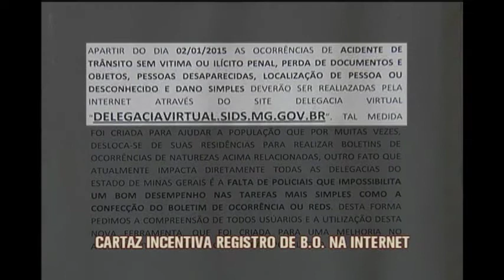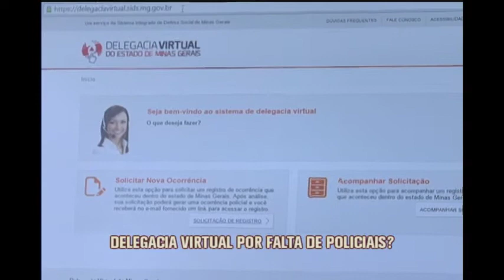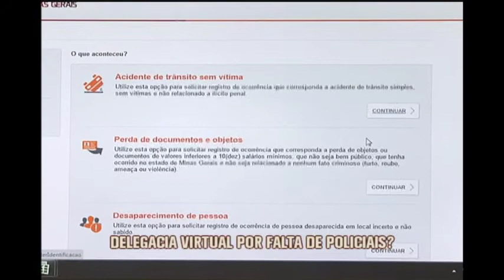Cartaz afixado em delegacia de Sabará sugere registro de BO na internet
Um cartaz afixado numa delegacia de Sabará, na Região Metropolitana de BH, chamou a atenção de uma de nossas equipes de reportagem. O texto incentiva o público a registrar alguns tipos de ocorrência na internet, na delegacia virtual. Isso, para minimizar um problema do estado: a falta de policiais civis.